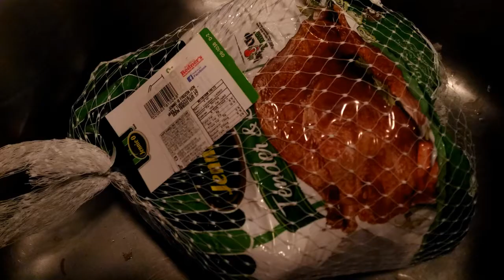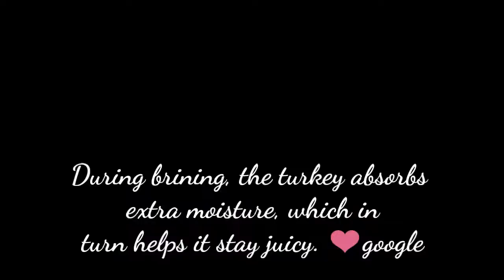Preparing Turkey and Brining Solution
Happy Thankgiving to all...

1gal.of water -1cup of salt

Onion
Garlic
Dried Herb and Spices

soak for 24hrs or less